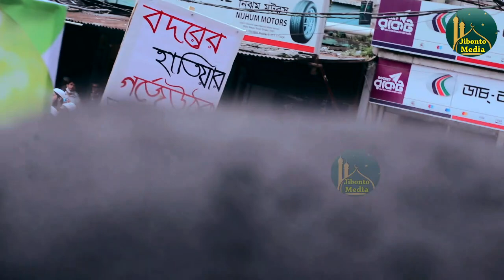ফ্রান্স দূতাবাস গেরাও কর্মসূচিতে আজ ঢাকার রাজপথে কি ঘটেছিলো | Hefajot Bangladesh | ইসলামি আন্দোলন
ফ্রান্স দূতাবাস গেরাও কর্মসূচিতে আজ ঢাকার রাজপথে কি ঘটেছিলো | Hefajot Islam Bangladesh | ইসলামি আন্দোলন

আমাদের সকল ওয়াজ পেতে আমাদের সাথে ইমুতে যুক্ত থাকুন ইমু নম্বরঃ 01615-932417

Presenting Bangla Waz Mahfil 2020, ''ফ্রান্স দূতাবাস গেরাও কর্মসূচিতে আজ ঢাকার রাজপথে কি ঘটেছিলো" by ইসলামি আন্দোলন বাংলাদেশ

আপনারা সকল ধরনের ওয়াজ, মাহফিলের বা যে কোন অনুষ্ঠানের ভিডিও করতে আমাদের সাথে যোগাযোগ করুন 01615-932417 নম্বরে ।

আমাদের এই চ্যানেল এ বাংলাদেশের সব ধরনের ওয়াজ,মাহফিলের অনুষ্ঠান পাবেন । আমাদের ফেইসবুক পেইজ লিংকঃ

ইসলাম সম্পর্কে জানার জন্য, ইসলামের বাণী সর্বত্র বিস্তারের জন্য আমরা চেষ্টা চালিয়ে যাচ্ছি।আমাদের এই প্রচেষ্টার সাথে আপনারা ও সঙ্গী হোন।